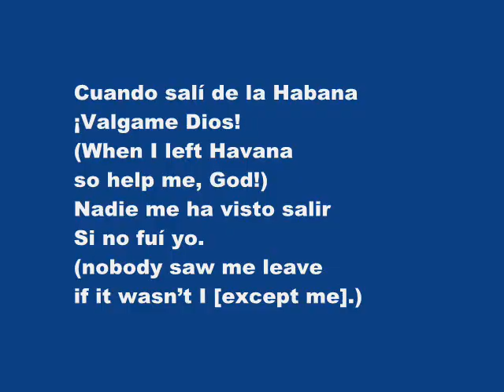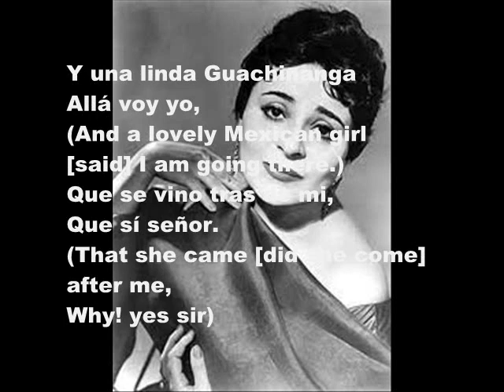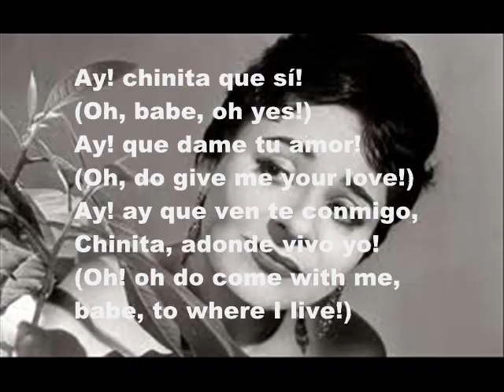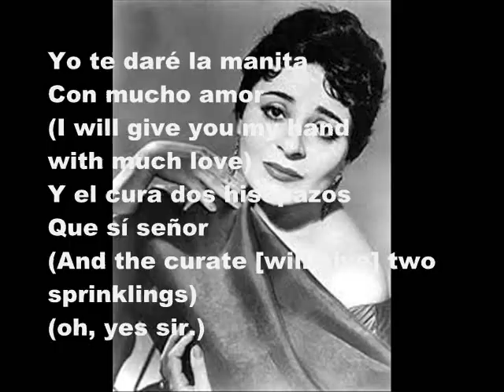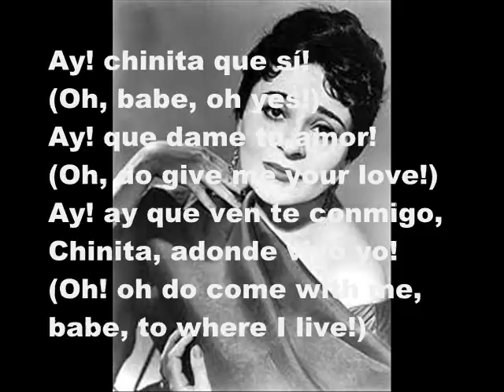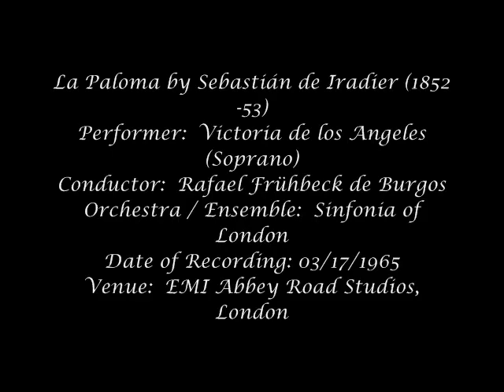Victoria de los Angeles, "La Paloma" (de Iradier)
"La Paloma" sung by Victoria de los Angeles, one of the greatest voices of the 20th century, with original Spanish lyrics and English translation. One of the most popular songs of all time.